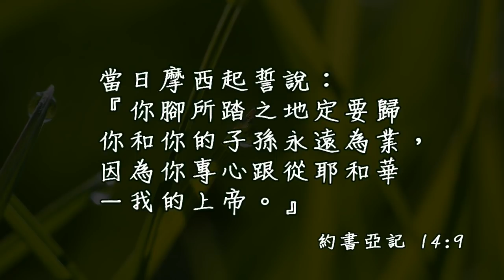20180717泉源甘露│約書亞記第十四章│吳玉萍牧師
當日摩西起誓說：『你腳所踏之地定要歸你和你的子孫永遠為業，因為你專心跟從耶和華－我的上帝。』約書亞記14:9